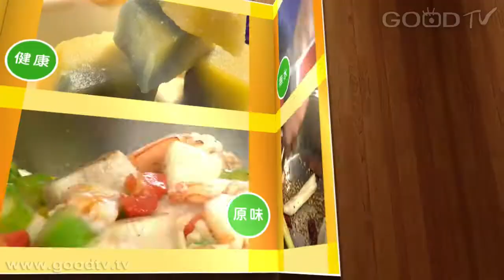健康新煮流~有煮真好 - 鮮蝦白菜冬筍羹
今天Kevin示範的「鮮蝦白菜冬筍羹」可不是用粉類勾芡的普通羹湯，而是以白木耳加入蝦高湯及雞高湯利用調理機打成的濃稠湯頭。每一口湯充滿了豐富膠質，還有蝦的鮮甜滋味，配上大量的白菜和冬筍等蔬菜，還有Q彈的魚皮和整尾鮮蝦，真是一道自己吃很享受、宴客很大氣的豪華料理。